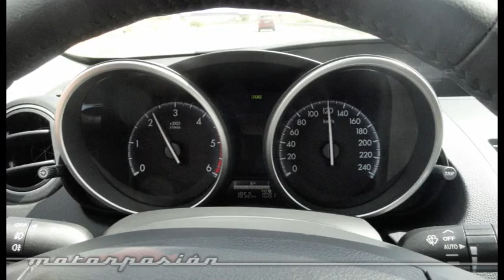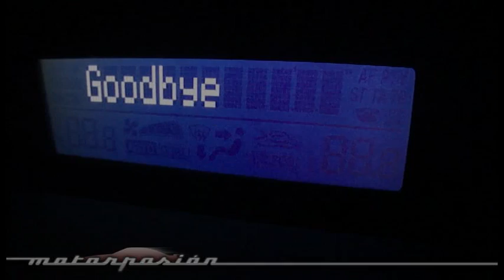Mazda3 1.6 CRTD 115 cv, prueba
del Mazda3 1.6 CRTD 115 cv por Delco.
-Descripción exterior e interior
-Conducción
-Consumos y dinámica